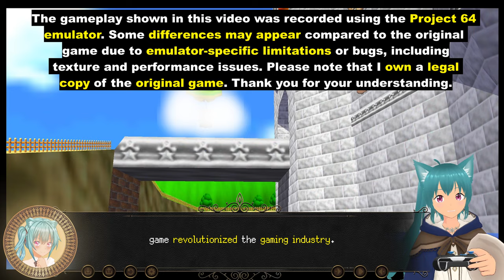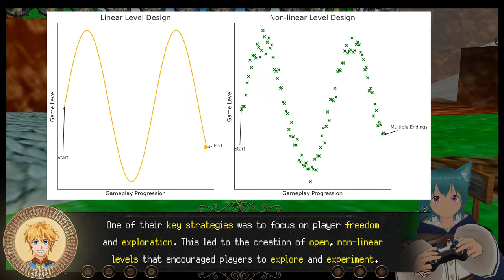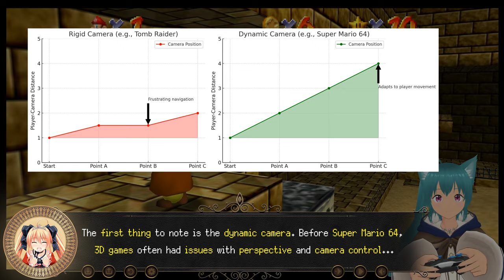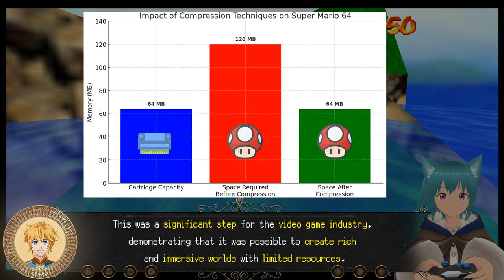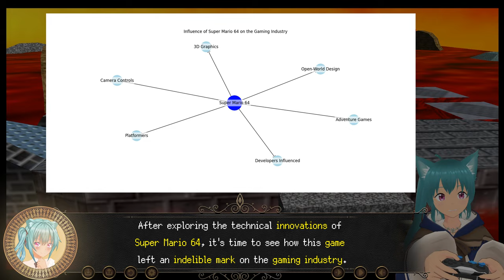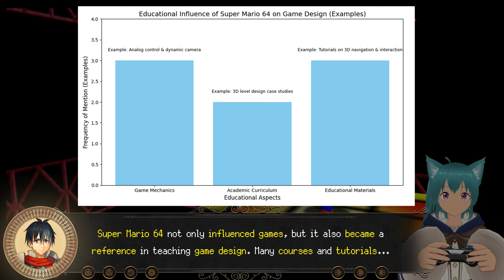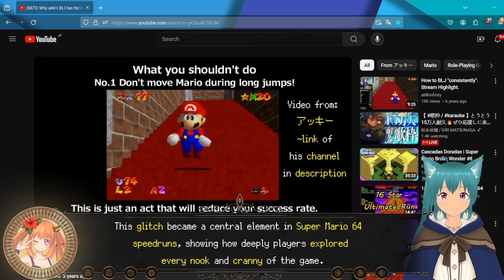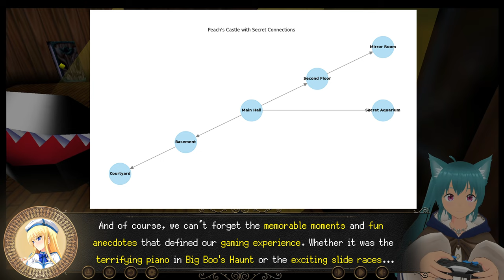How Super Mario 64 Revolutionized the Gaming World!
~Meowww! ✨💌🐾（=^･^=）💬💓🌟 Hello, my dear code adventurers! In today's video, we're diving into the enchanting world of Super Mario 64 to uncover how this iconic game changed the gaming industry forever! We'll explore the innovative 3D gameplay, meet visionary minds like Shigeru Miyamoto, and discover the secrets that made Super Mario 64 a timeless classic.

Get ready for an epic adventure filled with nostalgia and excitement as we journey through the levels, discuss the game's groundbreaking features, and highlight its impact on future video games. From the dynamic camera system to the freedom of exploration, find out why Super Mario 64 is still celebrated today.

Thank you for your support and enthusiasm! Have a blessed week, my dear code adventurers, and believe in the magic of your creations! ~Much Love and have a Blessed day! 📖✨🖋️🐾(≧◡≦)💗🌟

All diagrams and gameplay are my original content, designed to illustrate educational concepts. Super Mario 64 is a game owned by Nintendo. I play on an emulator for recording purposes but own the original game to comply with copyright laws.

    KarugamoBGM
    Matteo Palmer
    Tim Beek

Characters:

    NoranekoGames
    YunanoCreations

GUI:

    Skolaztika

~Thank you sooo much for your support and your trust! ~Have a Blessed day! 🌟📖🐾（=^･^=）💓🌟